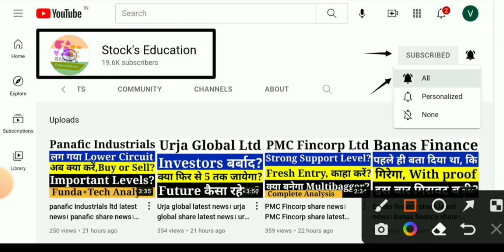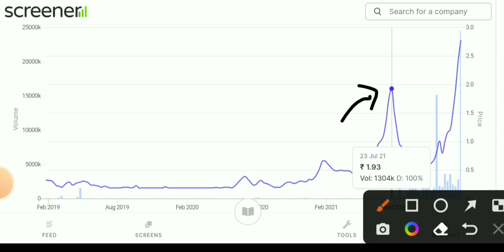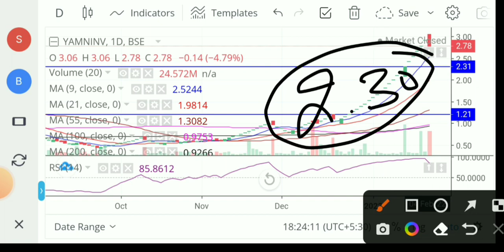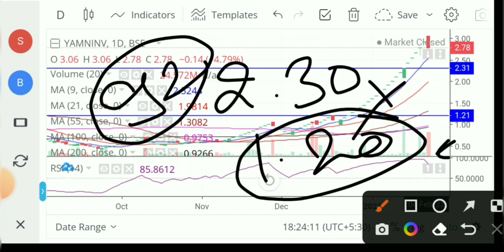Yamini investment share latest news। yamini investment share। yamini investment share price